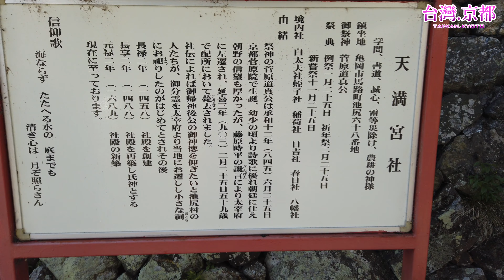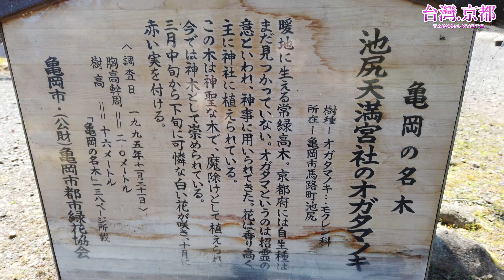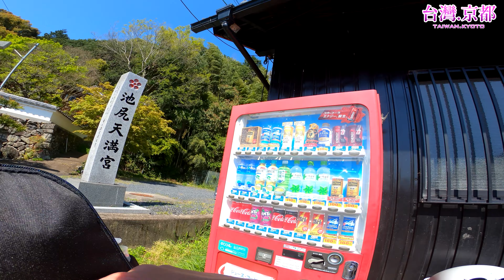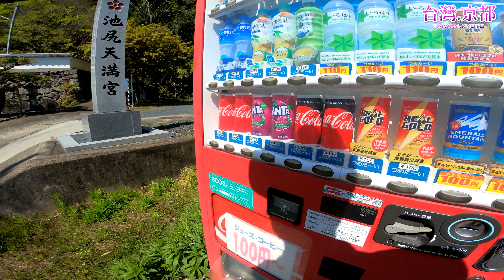日本 京都 龜岡 防疫大作戰 先生的自行車輕旅行 - 三密を避けるクロスバイクの旅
因為武漢肺炎的影響，獨留日本的先生盡量減少外出，防疫得同時卻有些運動不足，今天他騎著腳踏車到家裡附近的神社走走，避免和人群接觸，他選擇的地方都是人少的私房景點，除了〔出雲大神宮〕還有櫻花名所 - 〔水鳥之道〕之外，還發現了以前沒去過的新神社！影片中還拍到了野生的狐狸！！大家一起來找找看吧！

自粛生活で人込みを避けて郊外へ。日本に残る主人の三密を避ける自転車の旅。